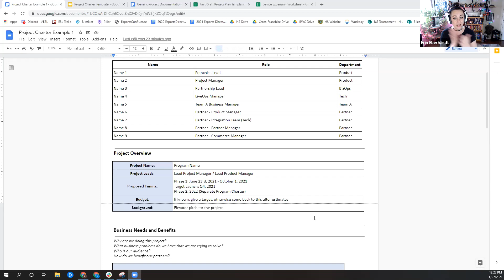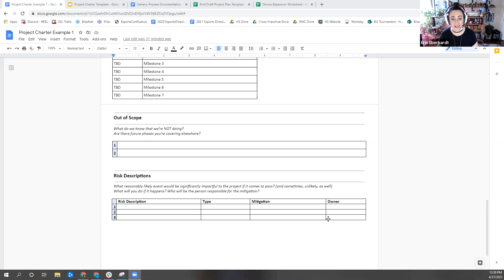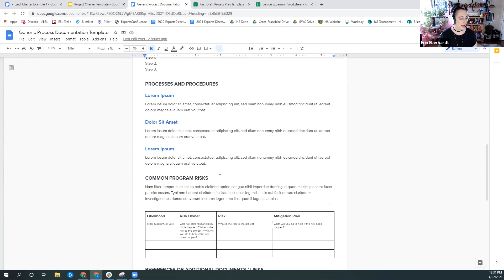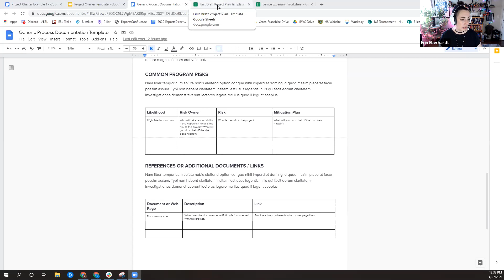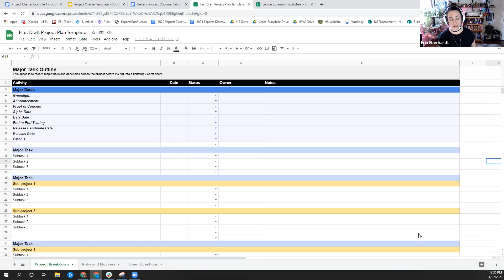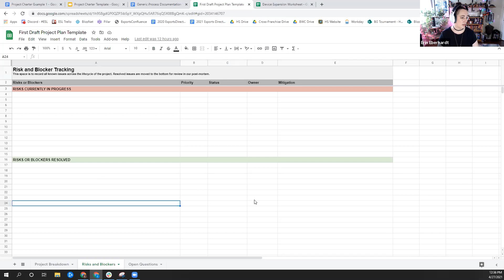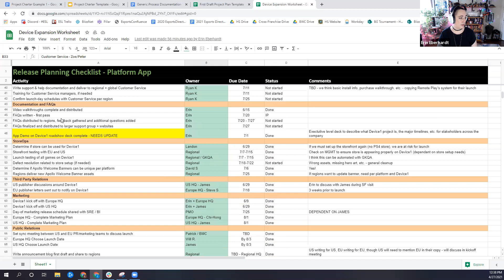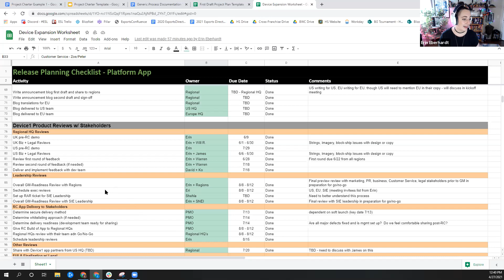Project Management in the Game & Events Industries | Full Sail University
Hall of Fame inductee and Game Design master's grad, Erin Eberhardt, takes students through the unique processes and procedures for the management of esports events and technical projects. She breaks down projects from the initial pitch to show the similarities and differences in the way she and her team approaches things at Blizzard Entertainment. In this workshop, students will see a practical view of how to kick off a project, how to approach risks, work through conflicts, define budgets, and more.

SPEAKER: Erin Eberhardt
HOST: Katrina Green
MODERATOR: Ashlyn Terry
PRODUCER: Anna McCarty

Full Sail University is proud to present virtual Hall of Fame Sessions quarterly leading up to Hall of Fame in 2022. They'll feature Hall of Fame members, alumni, and professionals in the industry sharing their advice, their experience, and their love for our community.